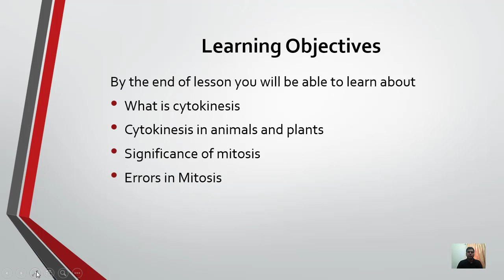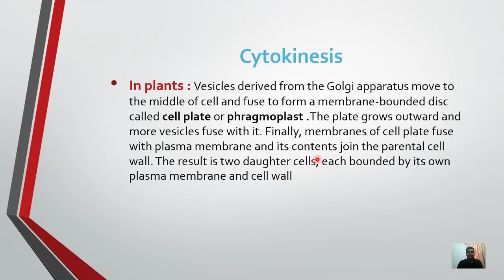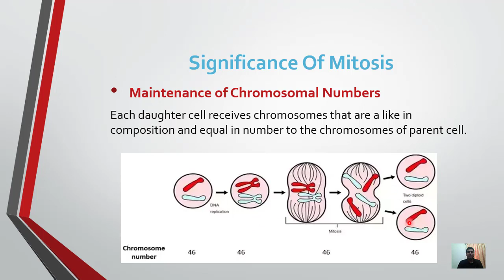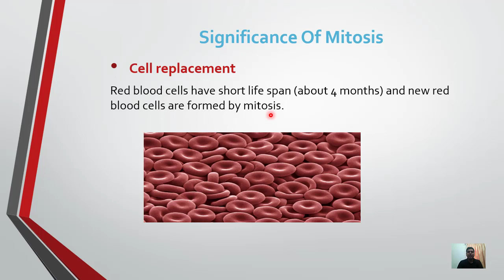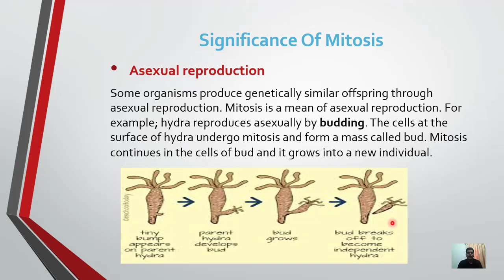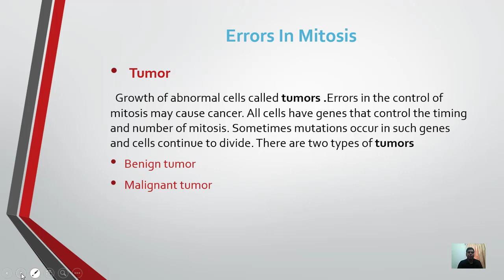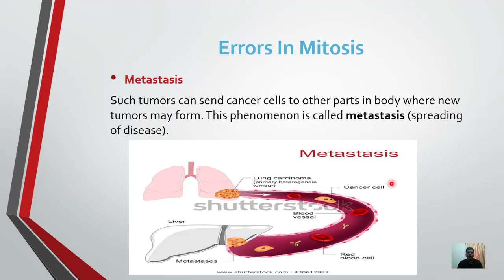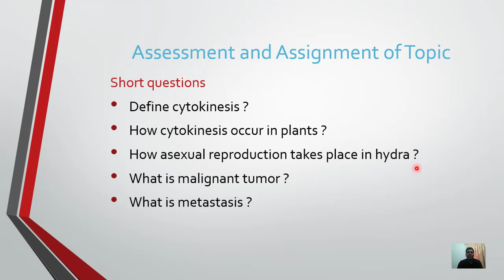Class 9 Biology Chapter 5 Lecture 18 Cytokinesis and significance & errors of mitosis Rameez Ajmal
Class 9 Biology Chapter No. 5 Lecture No. 18 Cytokinesis and significance and errors of mitosis by M. Rameez Ajmal